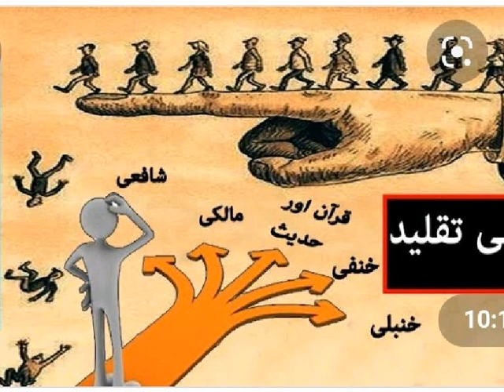|| Call Record Taqleed Ya Itteba? || Awam Kiya Kare? ||